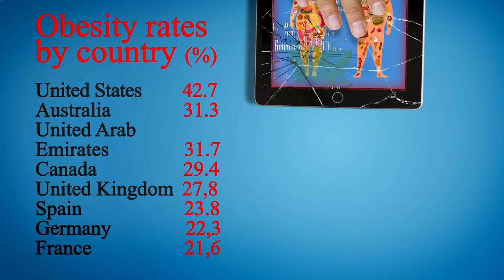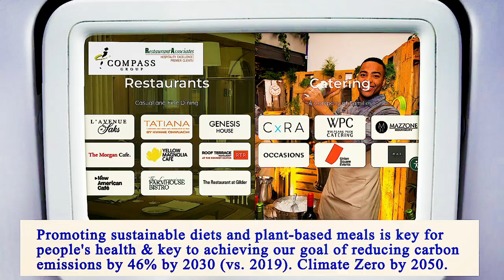Nearest Restaurants From Me Manhattan 10003 NY, New York County, New York, United States